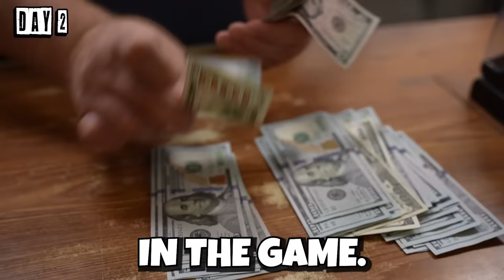I Went UNDERCOVER in a High Stakes Poker Game!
I got invited to a PRIVATE game where NO PROS are allowed. This is the best $5/10 game in Las Vegas right now, and I'm just trying to fit in.

Thank you to the guys at @theabsolutenuts for allowing me to play in their stream, go check out their channel for livestreams 3 times per week!